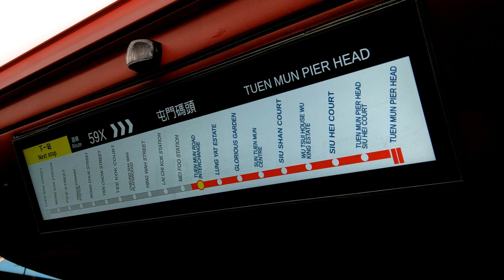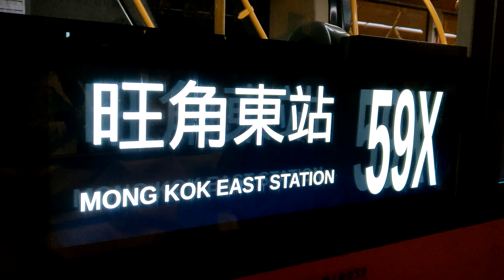【紅巴2.0初體驗】Hong Kong Bus 九龍巴士 KMB 59X AVG2 @VT3923 美孚站 Mei Foo Station➡屯門碼頭 Tuen Mun Ferry Pier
NEW update!

Departure from Mei Foo: 20:48
Arrival: 21:23